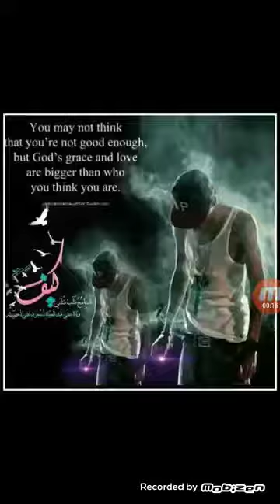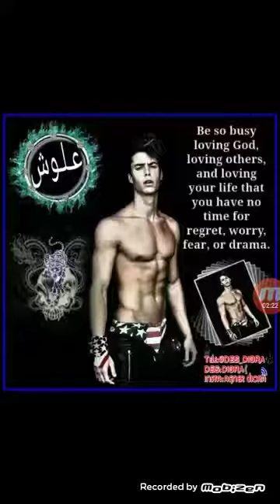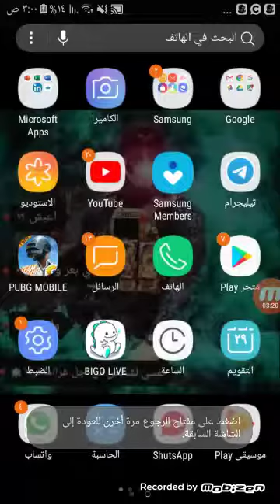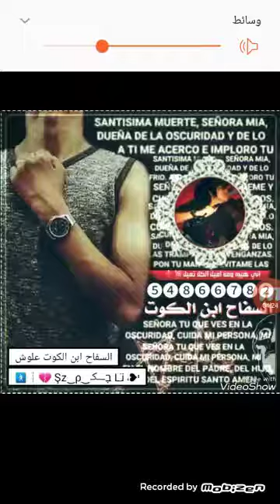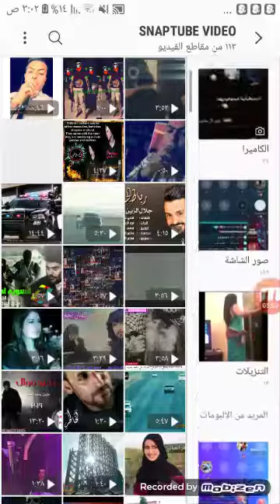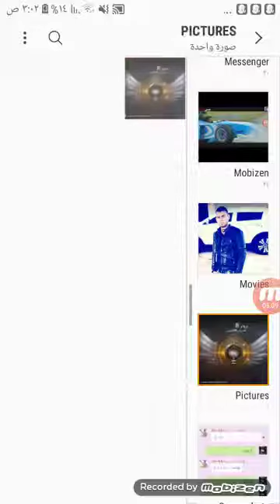لقائد ابو صكر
فرقت وحش بغداد